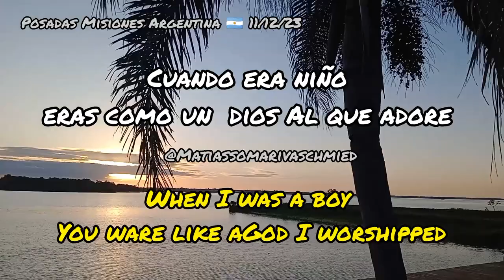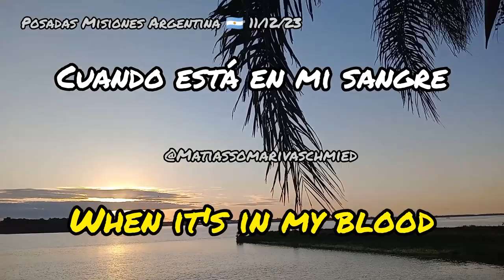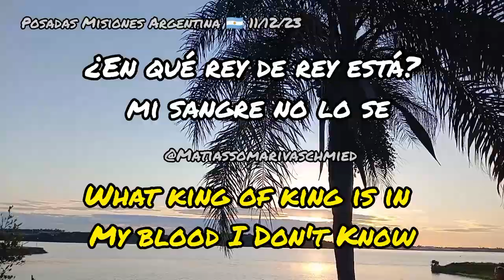From the movie; Jorney to Bethlehem by Joel Smallbone (King y contry)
Then Jesus said, “Come to me, all you who are weary
 and carry heavy burdens, and I will give you rest.
NLT Matthew 11:28

Luego dijo Jesús: «Vengan a mí todos los que están cansados
 y llevan cargas pesadas, y yo les daré descanso.
 NTV mateo 11:28